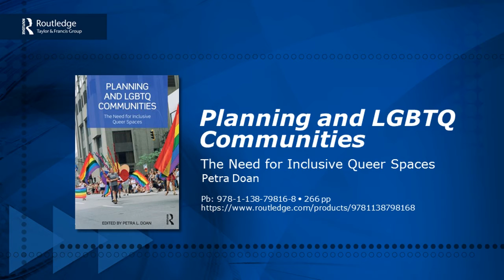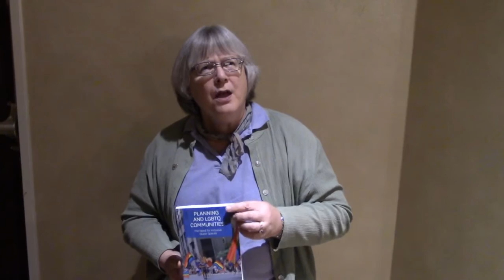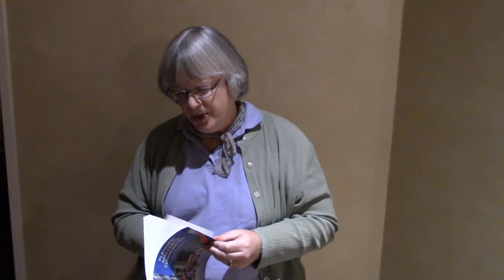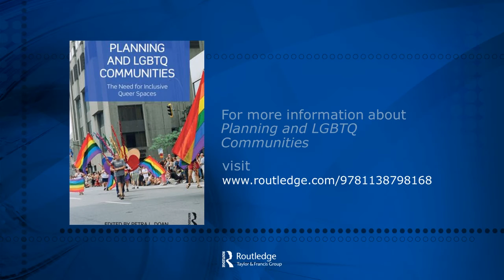Planning and LGBTQ Communities: A Discussion with Petra Doan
In this video, editor Petra Doan discusses the interaction of sexuality and urban space. Doan’s textbook, 'Planning and LGBTQ Communities: The Need for Inclusive Queer Spaces', brings together writings from scholars on urban planning, LGBTQ communities, and intersectionality.